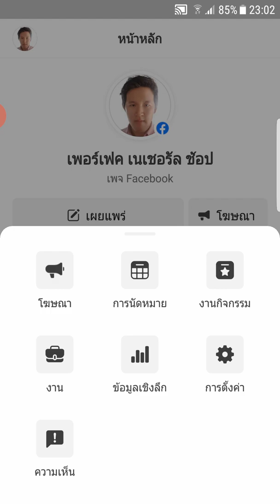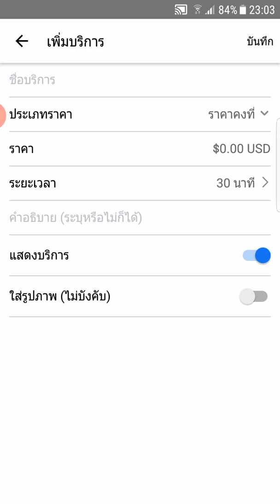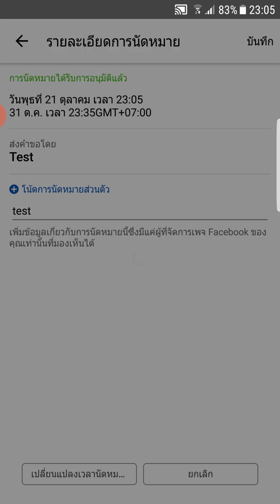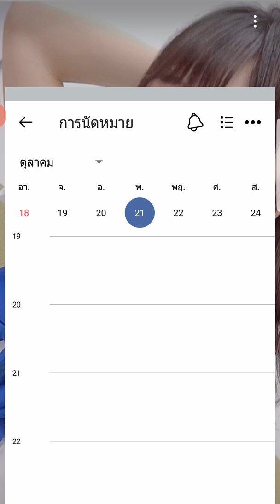[CC][ Minerva IT #480] Facebook Business Suite 101 EP#13 สร้าง การนัดหมาย บน มือถือ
💥 Subtitle support Video transcriptions💥

Facebook Business Suite 101 EP#13 สร้างการนัดหมาย บน Smartphone

ในคลิปนี้จะสอน

-  สอนสร้างการนัดหมาย